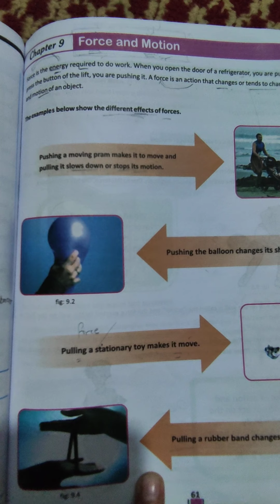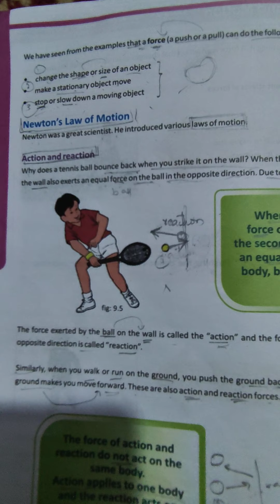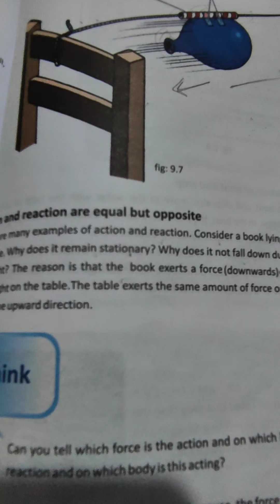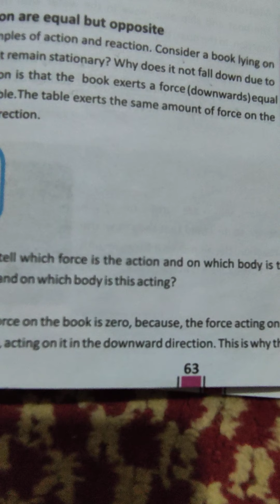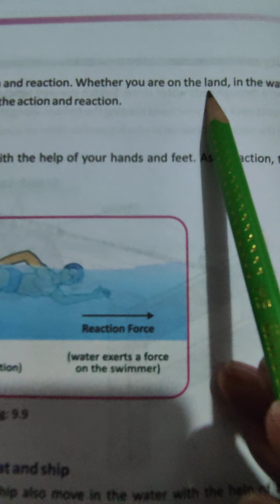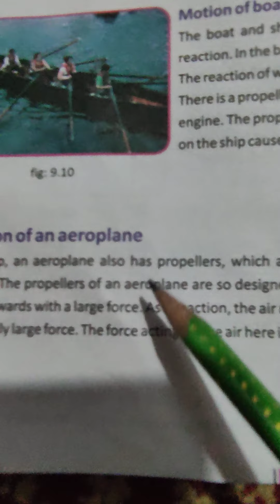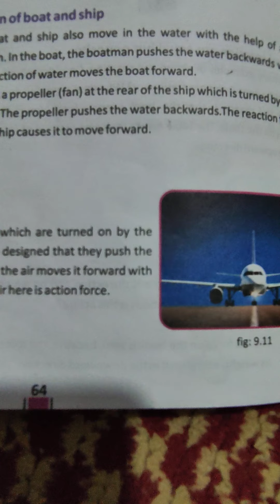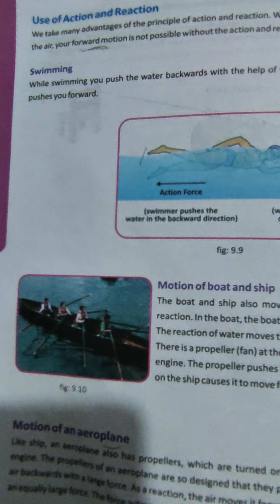class 5th science (lecture no 4) final term